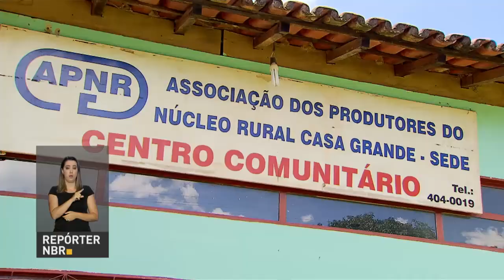Ministério do Meio Ambiente repassou R$ 23 milhões para instituições publicas recuperarem nascentes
REPÓRTER NBR - 03.12.17: Em 2017, o Ministério do Meio Ambiente repassou R$ 23 milhões para instituições publicas recuperarem as nascentes em regiões metropolitanas com mais de 1 milhão de habitantes.